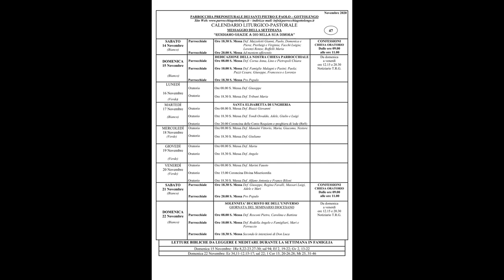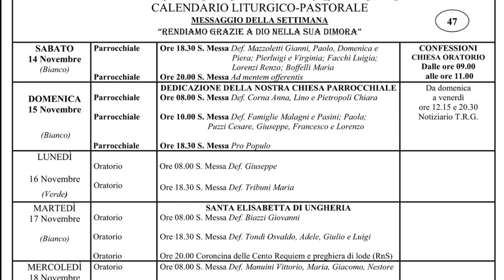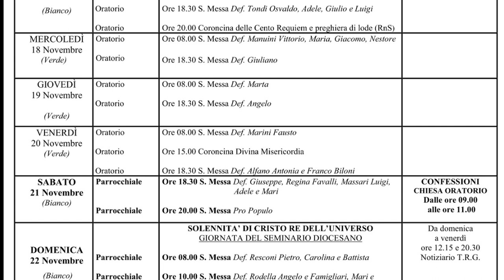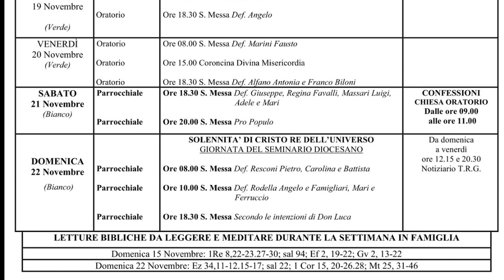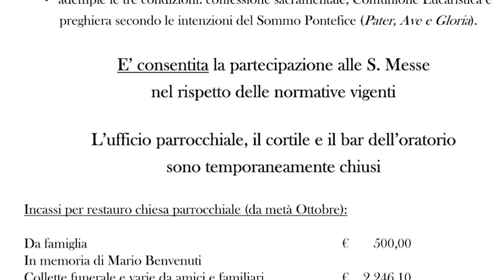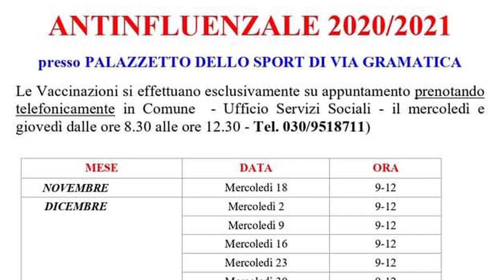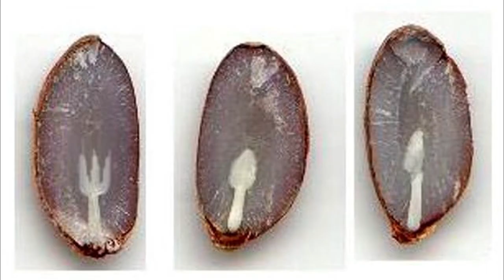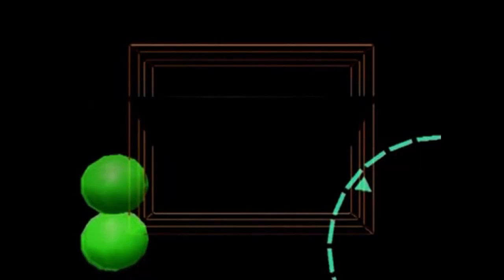TG DEL 15 NOVEMBRE 2020